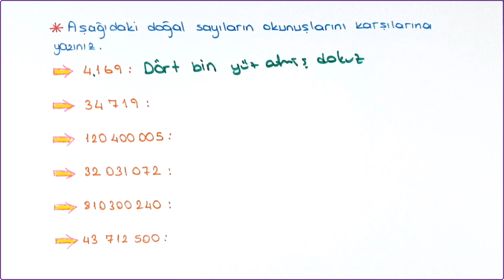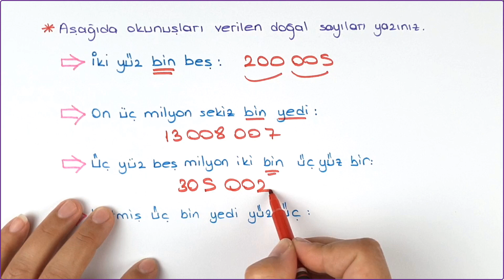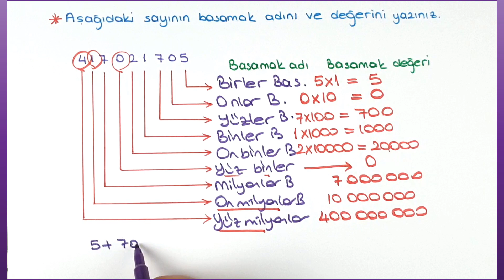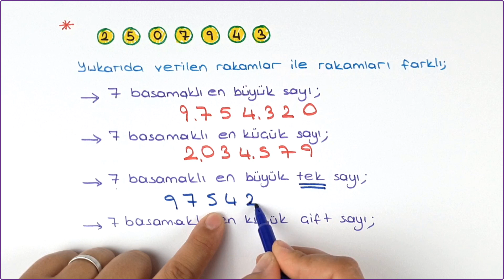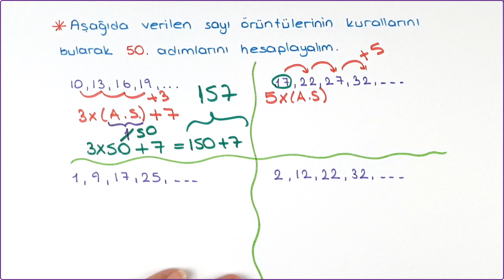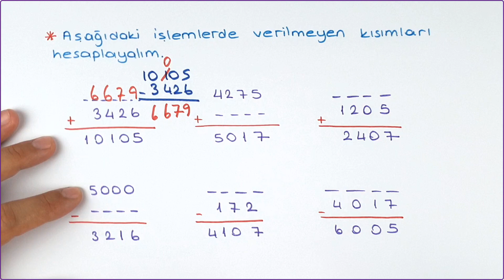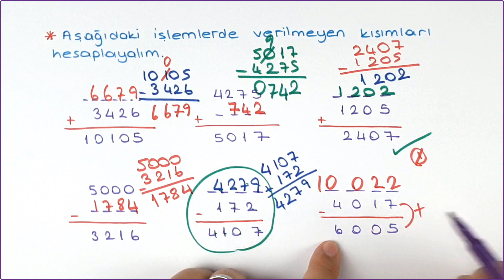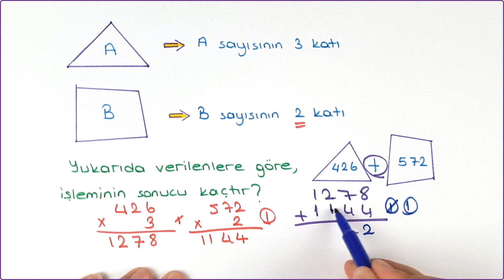5. Sınıf Matematik 1. Dönem 1. Yazılıya Hazırlık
5. sınıf matematik 1. dönem 1. yazılı hazırlık videomuz da konu tekrarı ve bol soru çözümü ile yazılıya hazırlanıyoruz.
1. dönem 1. sınav 5. sınıf,

Orta Okul Matematik,